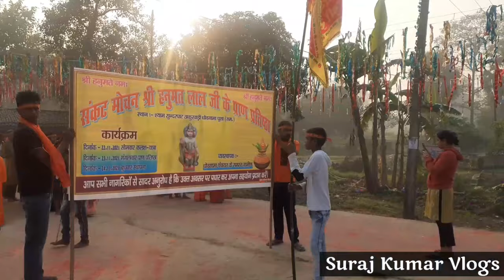कलश यात्रा हमारे गाँव में | Suraj Kumar Vlogs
hit likes.

My favourite :-

lots of  ❤️

SURAJ KUMAR
FROM SAMASTIPUR (BIHAR)